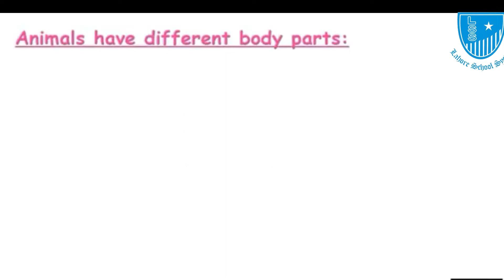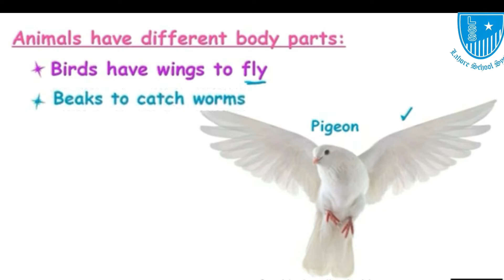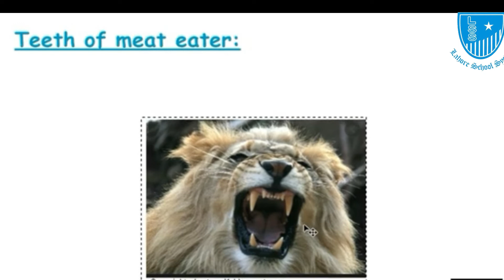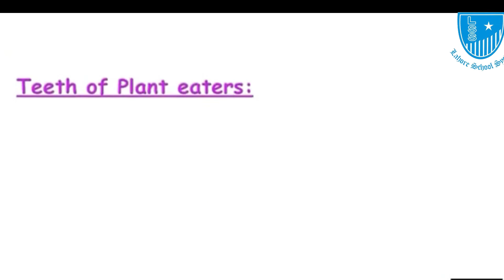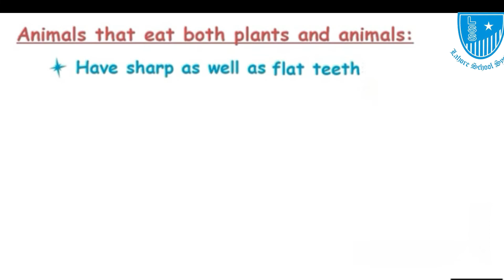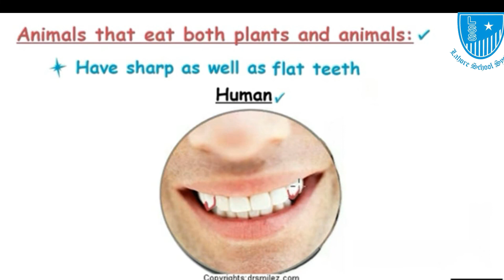Grade 5 Science Lecture 4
Special body parts in animals